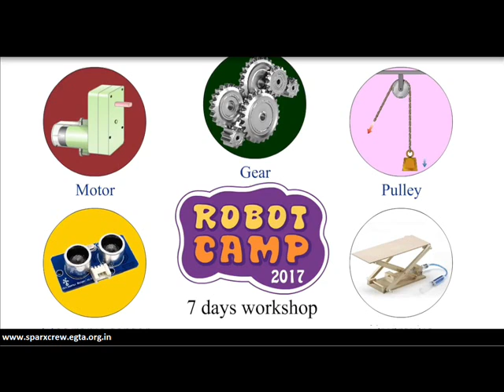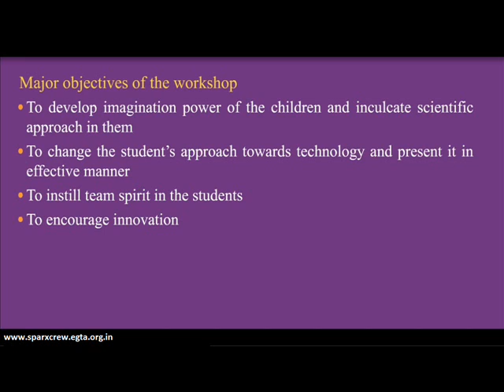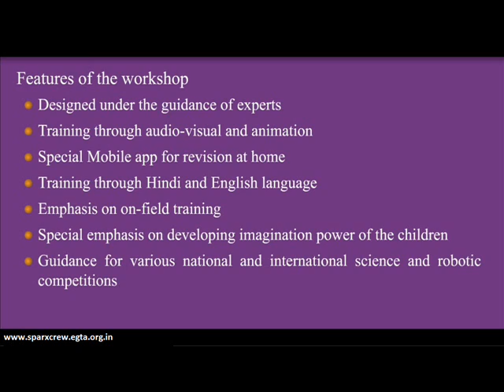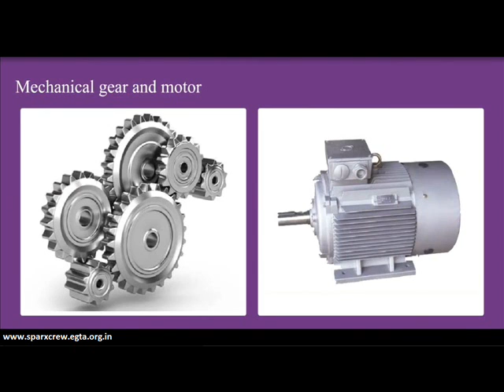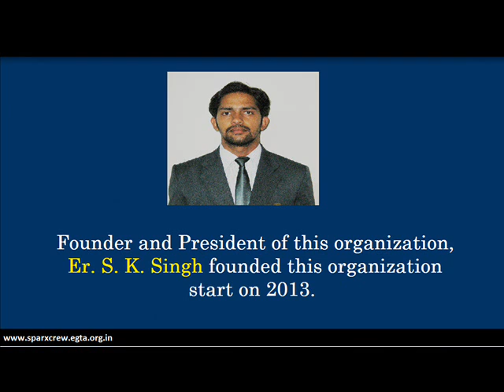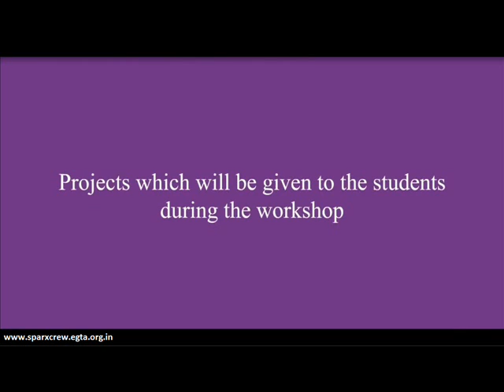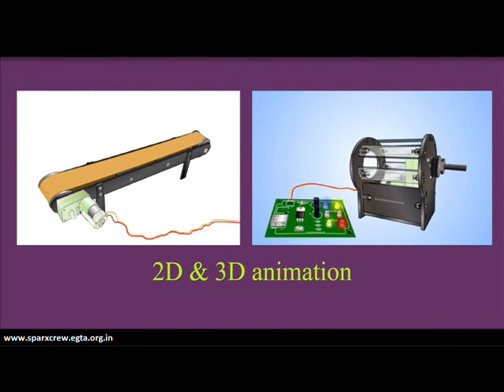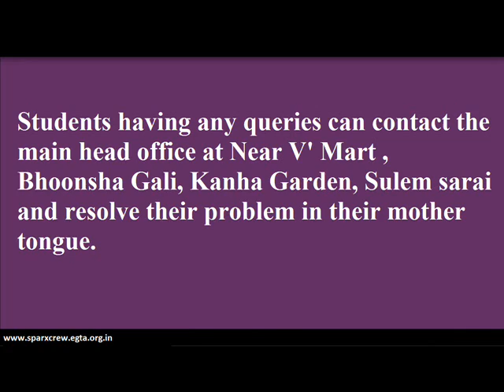Introducing robotics training to school students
This workshop will provide school students a base to robotics for kids. They will learn to control the robots using normal electrical concepts. They will be developing their own models by their own hands. These projects focus on developing robots using common sensor and switches. The workshop focuses on application and use of technology rather than their internal working so that a person can grasp the concepts well.
The duration of this workshop will be two consecutive days with eight hours session each day, in a total of sixteen hours properly divided into theory and hand on practical sessions. At the end of this workshop a competition will be organized among the participating students where each participating student will get Certificate of Participation and the Winners will get Certificate of Merit.